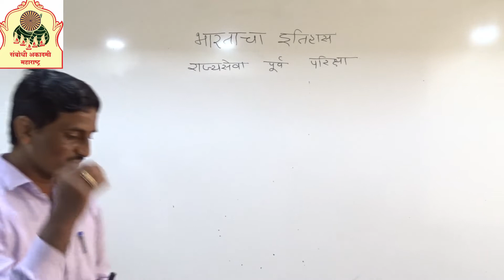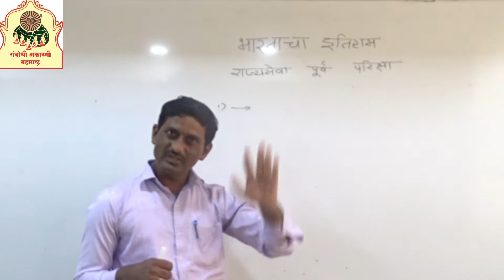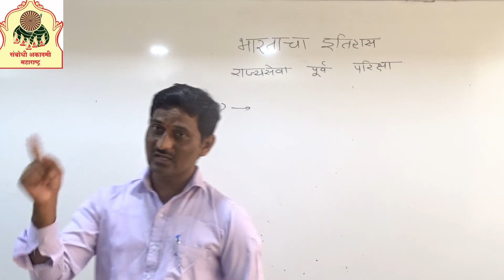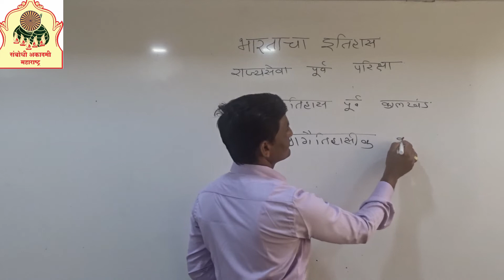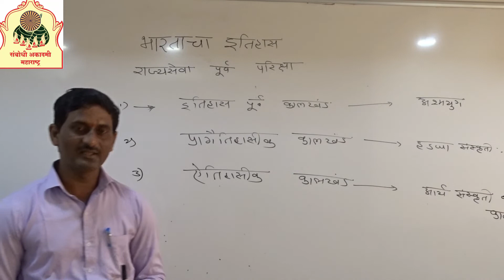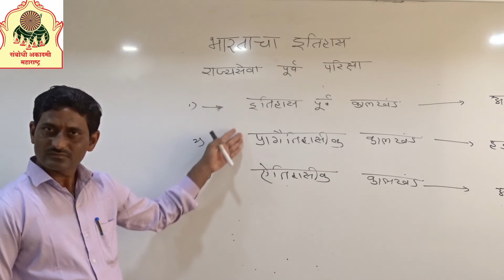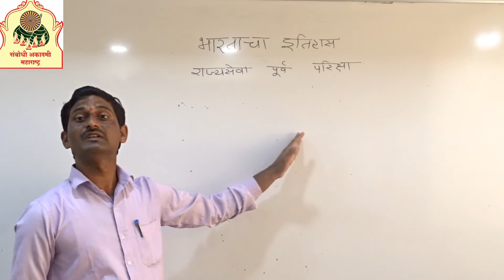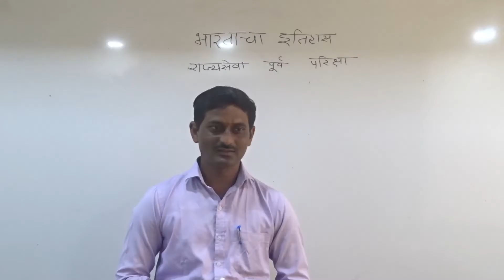भारताचा इतिहास - परिचय (डॉ. कैलास भरकड ) | संबोधि अकादमी औरंगाबाद,महाराष्ट्र ।